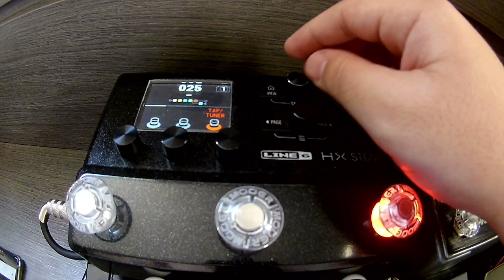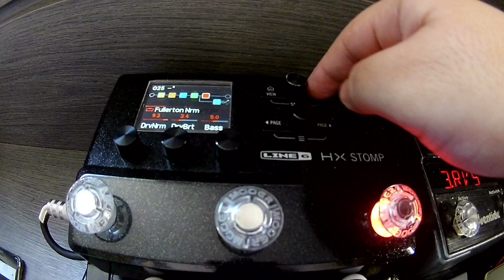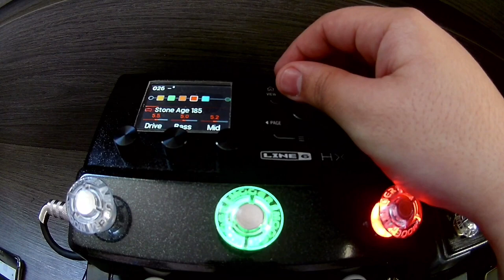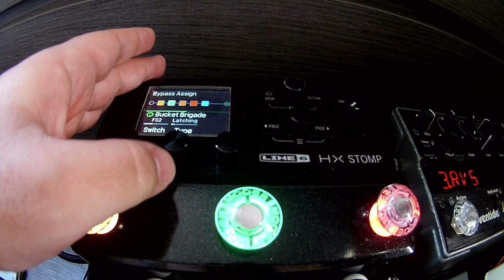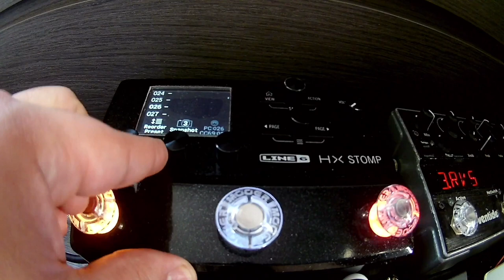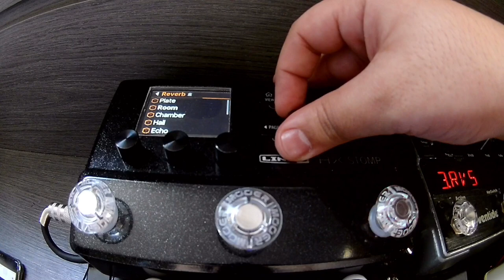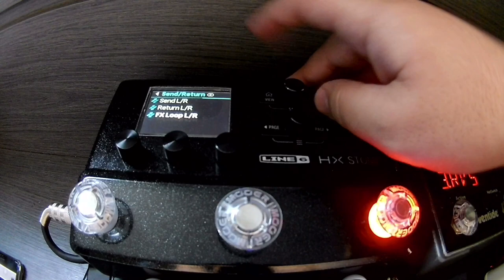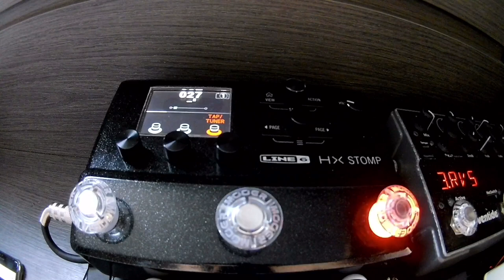Review da Hx Stomp // Leonardo Santos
Nesse video eu mostro varias possibilidades que da pra fazer com a Hx Stomp e quais recursos ela possui.
Ela tem muito mais configurações escondidas e que não falei e desconheço também.
Qualquer duvida, só deixar abaixo que estarei respondendo.

Me siga no Instagram por que lá eu sempre estou mais presente. @leonardogtr